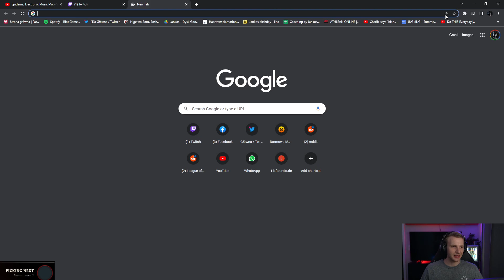Jankos Reacts To LEC Mic: Check Backdoors and Objective Steals | G2 Jankos Stream Highlights